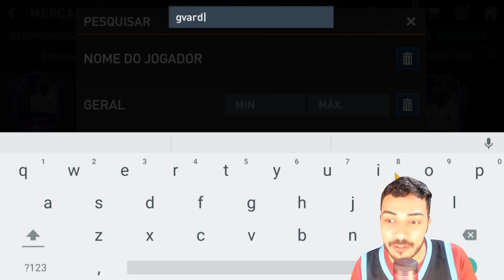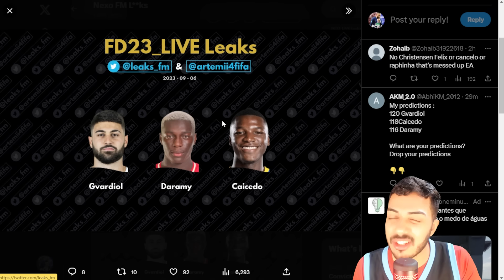😱 NOVOS CARTAS DE GRAÇA HOJE! 🔥 | COMO COMPRAR GER 120 FÁCIL E RÁPIDO 🤯 - FIFA MOBILE 2023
Saaalve galera! Vídeo novo no Boss FC, e bora que bora que bora que bora, tem atualização no FIFA Mobile, 3 novas cartas fundadores, bora analisar quem é, trocar uma ideia sobre COMO COMPRAR 120, e como pegar as novas cartas de graça, espero que curtam e tmj meus lindos!

KOCHUCK
2 EMES FIFA
INVICTUS
JH FIFA MOBILE
FIFA PRO
SALT DOIS
GG GAMEPLAYS
THZIN
Anderson Tiburtino

Sonhe alto! 😇